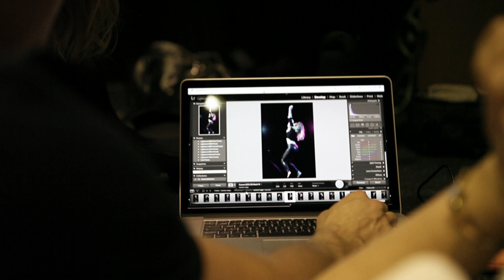Sandra Lyng Electric City - Behind the Scenes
View the Sandra Lyng Electric City - Behind the Scenes video right here.